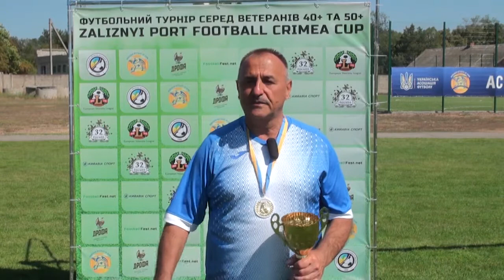Александр Головко, капитан команды "Титан" (Киев)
"Железный Порт Football Cup".
Престижный футбольный турнир среди ветеранов 40+ и 50+.
Украина, Херсонская область, Железный Порт.
27-30 августа 2020.